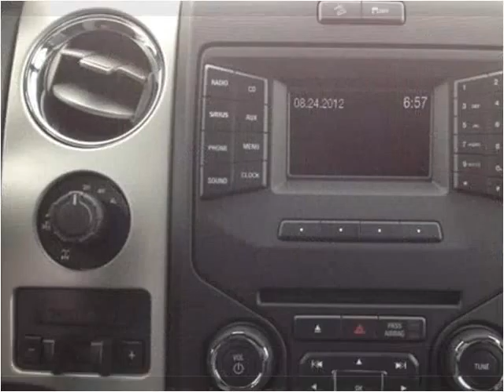2013 Ford F-150 New Cars Casper WY